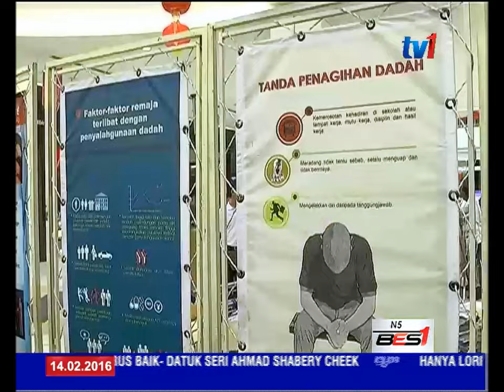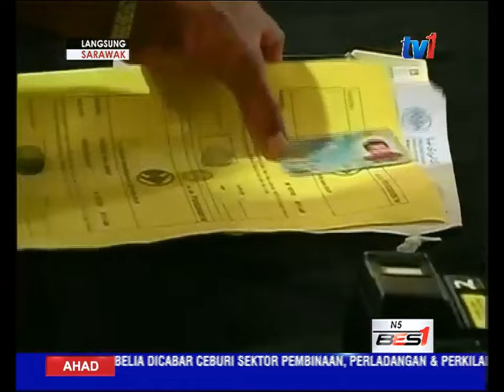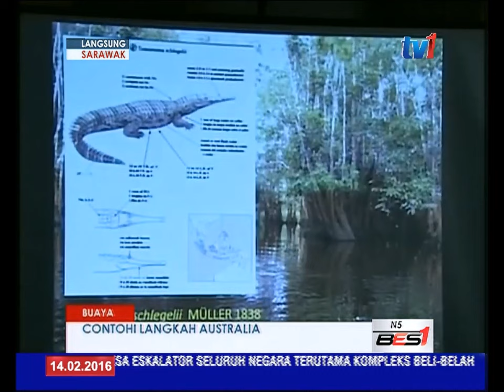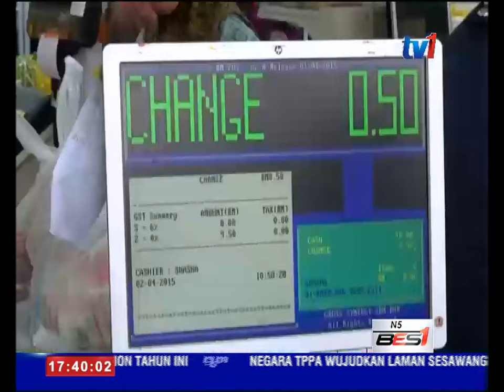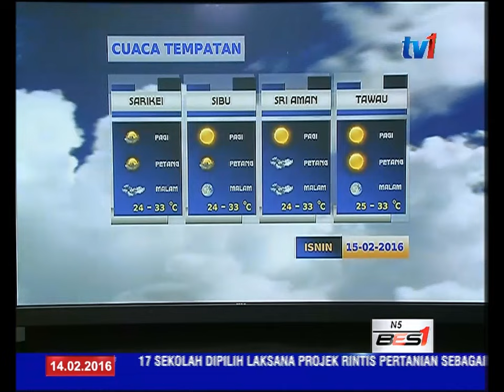N5 [14 FEB 2016]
1) BELIA MALAYSIA, DISARAN LIBATKAN DIRI DALAM SEKTOR 3D, ELAK KEBERGANTUNGAN WARGA ASING

2)  SISTEM KEJARA TETAP DILAKSANA AKHIR MAC INI TANGANI KES KEMALANGAN MAUT

3) ATASI MASALAH BANJIR DAN HAKISAN PANTAI TERENGGANU. 27.5 JUTA RINGGIT DIPERUNTUKAN